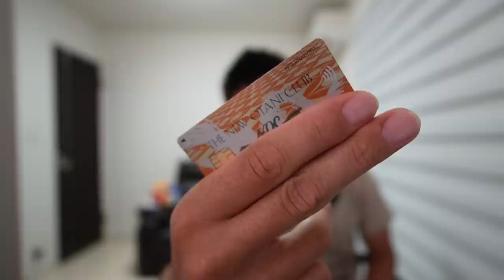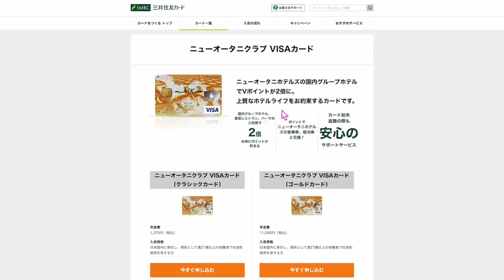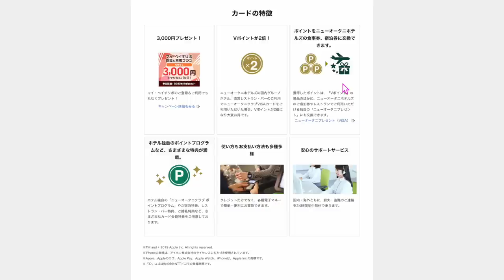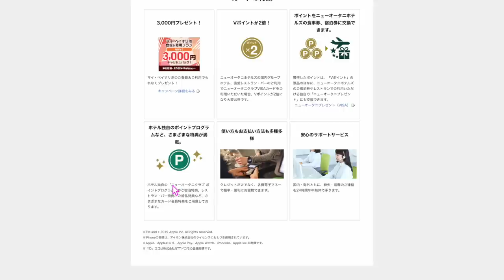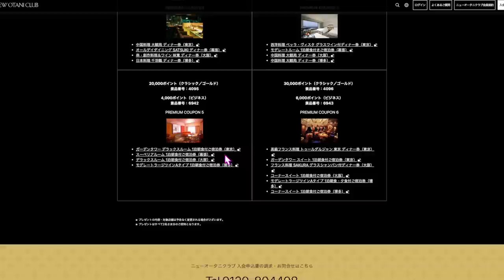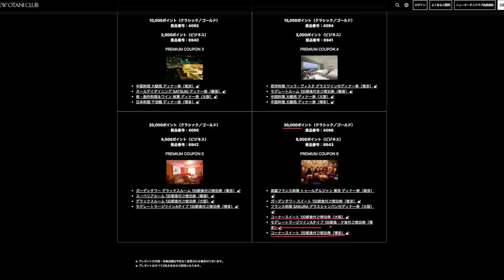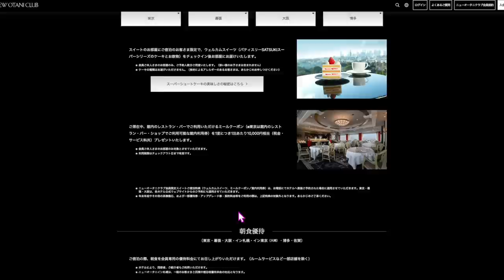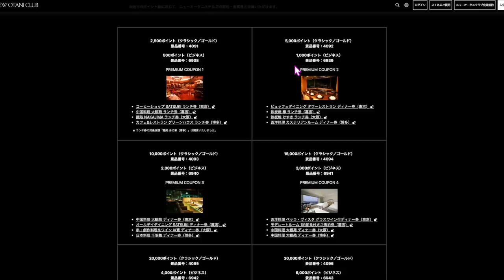【固定コメント確認必須】三井住友カードVポイントをお得に利用できる!?💳最近発行した新カード🪪ホテル🏨ニューオータニVISAクレジットカード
✅TikTok liteキャンペーン！10日間クリックだけで3,500円💰

1️⃣Wi-Fi切って上のコードからアプリをDL
2️⃣ログインしないで上のURLから再度入り登録
3️⃣登録時、電話番号で登録(サブ端末でLINEで入ったらダメでした。奥様アカウントは電話番号でできました！)
4️⃣トップ画面の下、中央のギフトをクリック
5️⃣チェックインを10日間クリックで3500円！

クリックだで3500円は激アツです！
100％もらえるとは言えませんがかなりの方がゲットできているのでオススメです！